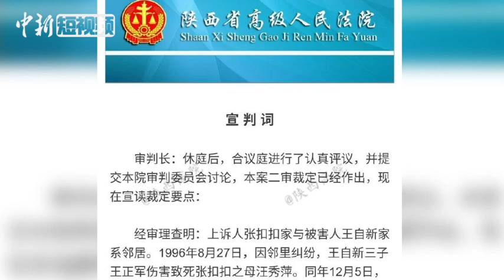刚刚！张扣扣案二审维持死刑原判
据陕西省高级人民法院官方微博消息，4月11日，张扣扣故意杀人、故意毁坏财物案二审宣判：维持一审死刑判决。